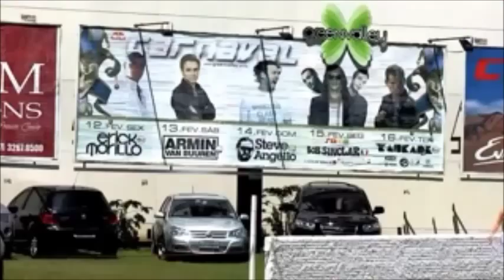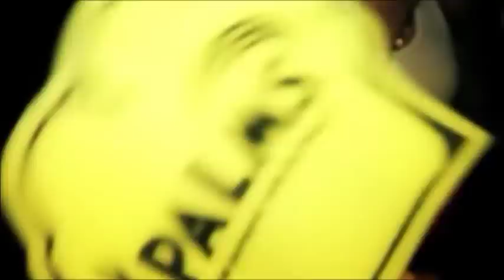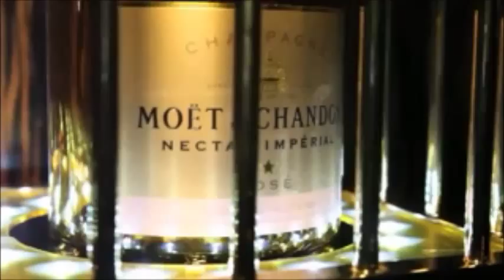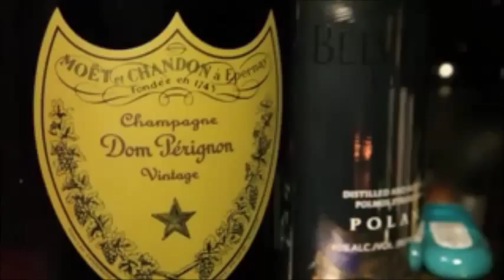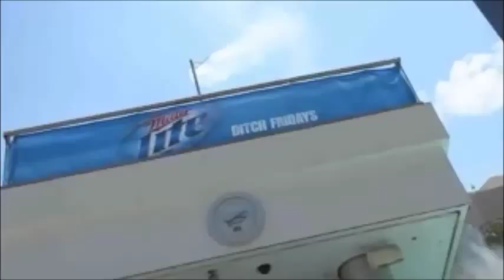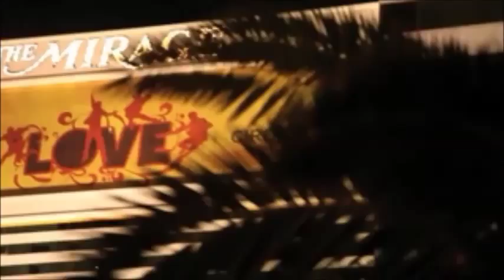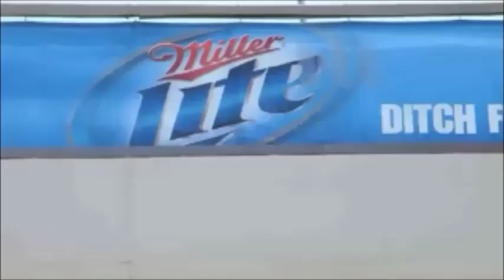♫ Dj Orel Yosef - Set Electro House Hits Of 2013 ♫ *HD 1080p*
Set Electro House Hits :

1.Scream & Shout (Elon Hadad Mash UP) - (0:00 - 03:30)
2.Stereo Hearts (Rami Shriki & Aviad Alush Remix) - (03:30 - 06:33)
3.PSY - Gangnam Style (Sagi Dabach Remix) - (06:33 - 10:13)
4.I'm The Sexy Girl (Orginal Mix) - (10:13 - 14:03)
5.Rihanna - diamonds ( R-biv remix) - (14:03 - 18:40)
6.Flo Rida - I Cry (Sagi Dabach MashUp) - (18:40 - 22:51)
7.Bom bom bom (Remix) - (22:51 - 26:31)
8.Your Body (Dj Sagi Atia Remix) - (26:31 - 31:46)
9.She Wolf (Ricardo Alvarez & BeatJunker Remix) - (31:46 - 34:58)
10.Call Me Mabe (Dface Remix) - (34:58 - 39:26)